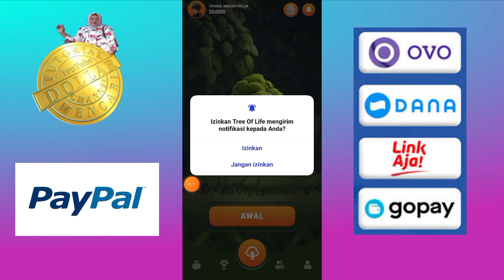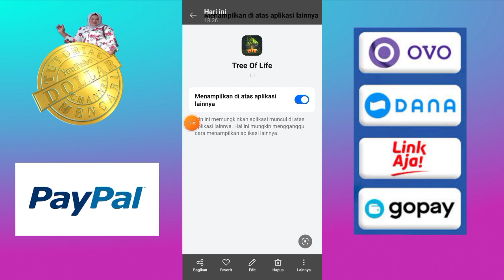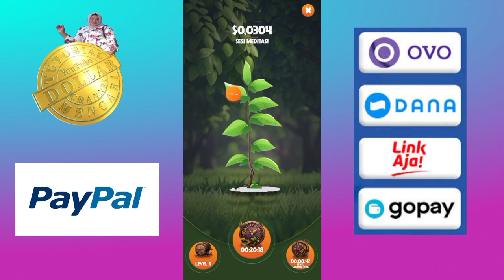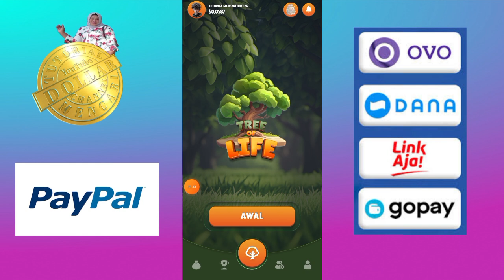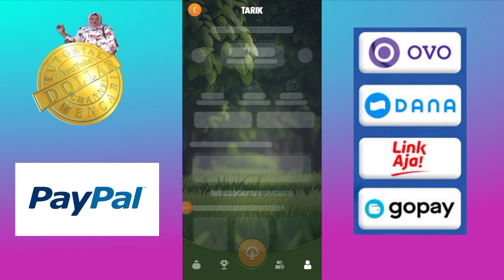Penghasil Dollar Terbaru || Dapatkan $5 - $10 Setiap Hari Secara Gratis.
Nama aplikasinya adalah Tree  Of Life.

Diaplikasi ini kamu bisa menghasilkan antara $5 - $10 dollar setiap hari hanya dengan mengaktifkan hp kamu selama mungkin.